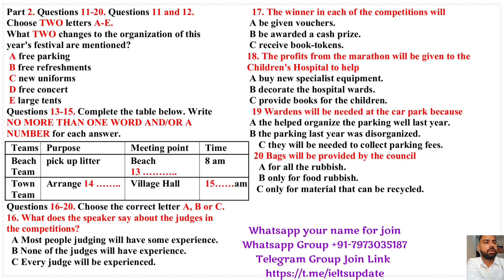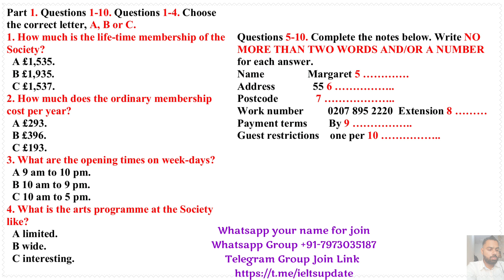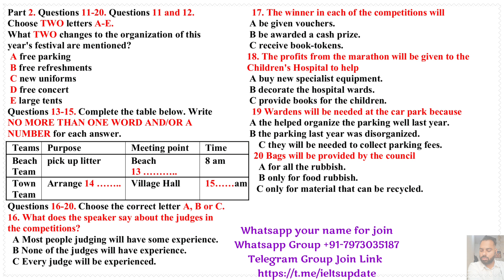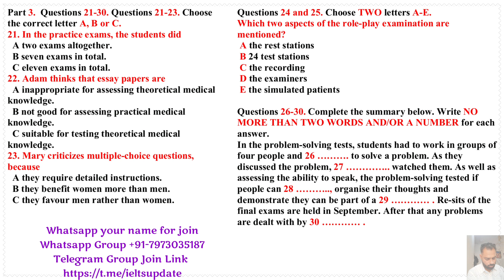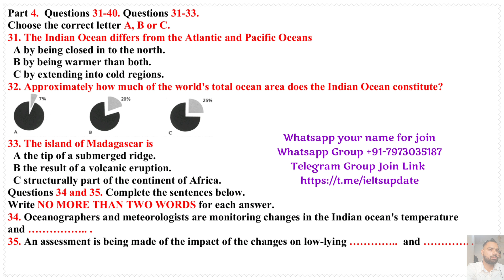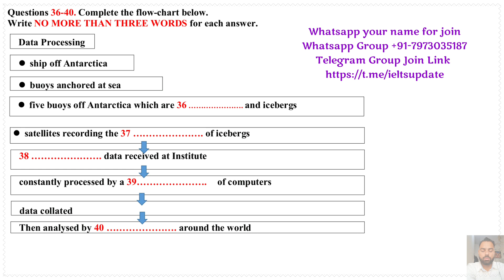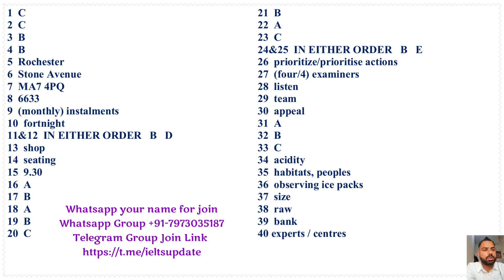MAKKAR IELTS LISTENING 2023 | LISTENING IELTS PRACTICE TEST | 15.10.23